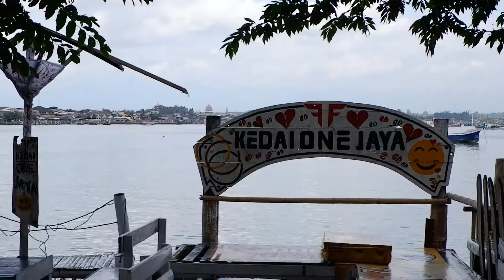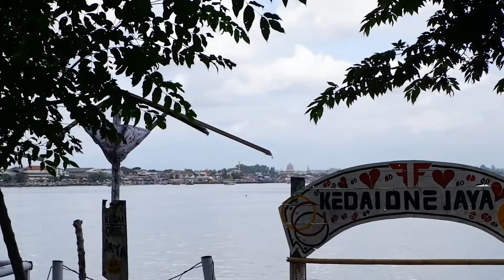PELABUHAN NELAYAN TERBESAR DI ASIA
hari ini kita explore muncar banyuwangi
pelabuhan muncar terkenal sebagai penghasil ikan lemuru terbanyak di indonesia, hampir mencapai 20.000 ton pertahun hasil tangkapan ikan di perairan muncar banyuwangi, hari ini kita eksplor blusukan semuanya kita rekam, yuk ikuti perjalanan saya berkunjung ke pelabuhan muncar banyuwangi, yang dikenal terbesar dipulau jawa, kalo di indonesia nomer 2

kapal yang saya temui membawa 10 ton ikan lemuru, kalau terjual dipasar dengan harga terbiasa 14.000/KG x 10.000 Kilogram ; 140.000 Juta rupiah, itu satu kapal , bagaimana perputaran ekonomi disini sangat mencengankan

bisa ratusan juta transaksi, disini juga terkenal kawasan industri produksi sarden, saya melihat beberapa pabrik disekitar pelabuhan